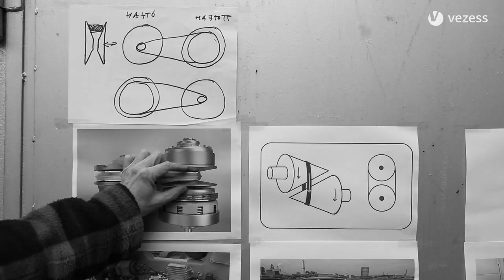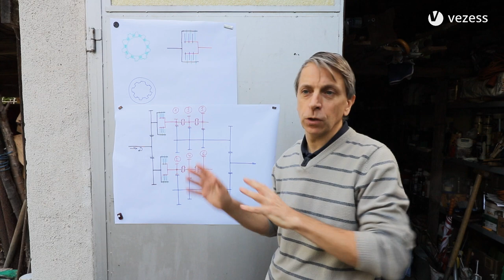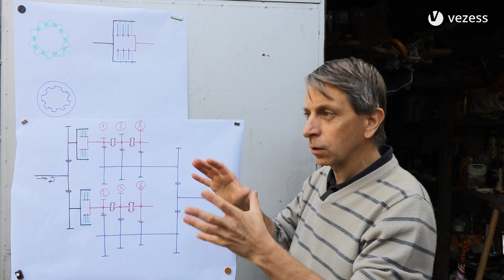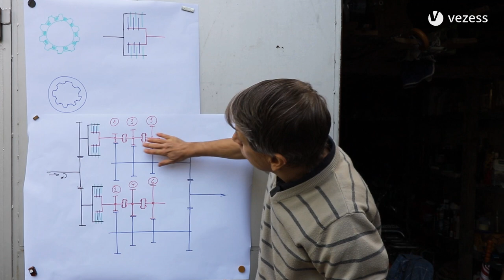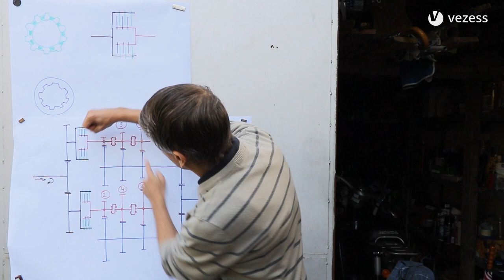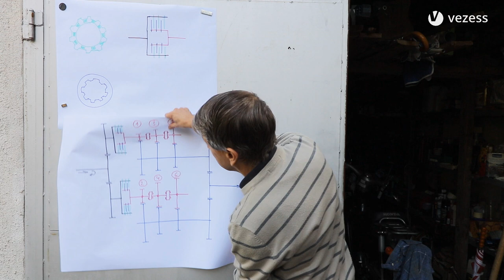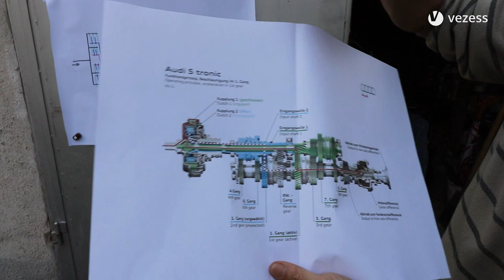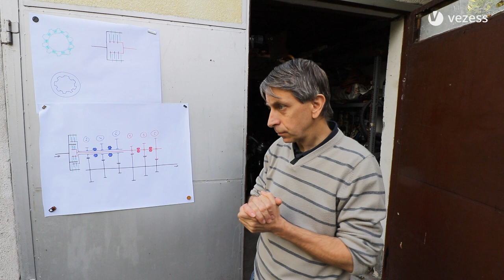Gajdán Miklós a trükkös dupla kuplungos váltókról mesél - 1. rész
Amikor elkezdték fejleszteni volt létjogosultsága a hagyományos hidraulikus nyomatékváltók alternatíváinak.

A cél egy automatikusan üzemelő, ám a kézi váltók felépítését öröklő alkatrész megalkotása volt, ami sikerült is, de ez a konstrukció sem tökéletesnek született.